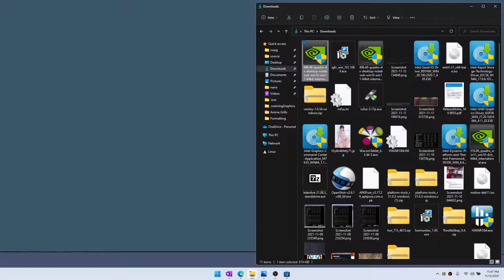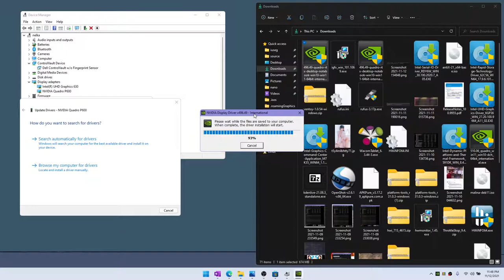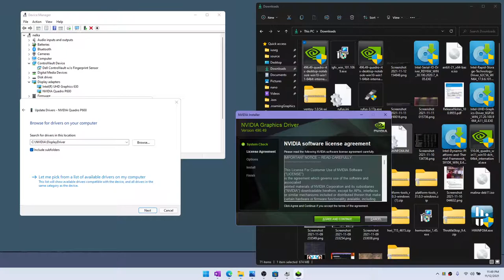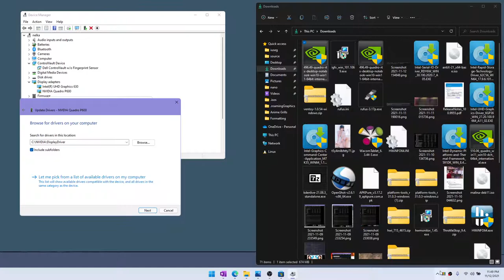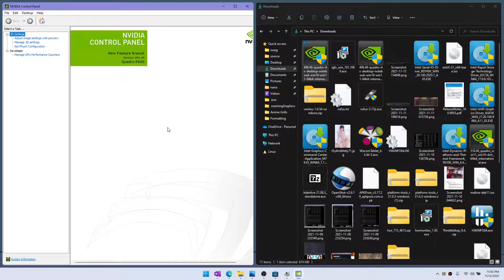Nvidia Driver installation failed? Easy fix.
The way I'm moving my mouse in this video is driving me nuts.